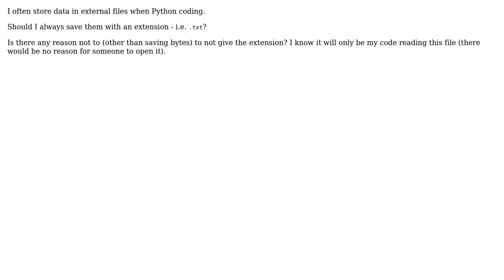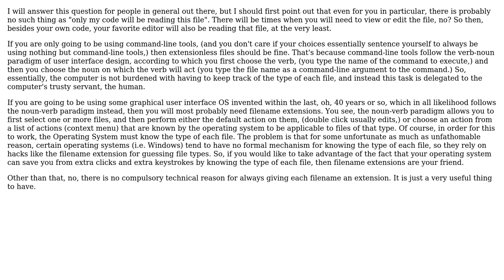Software Engineering: Is it good programming practice to create files with no extension?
With thanks & praise to God, and with thanks to the many people who have made this project possible! | Content (except music & images) licensed under CC BY-SA | Music | Images & others | With thanks to user Tim user Mike Nakis and the Stack Exchange Network Trademarks are property of their respective owners. You are responsible for your own actions.